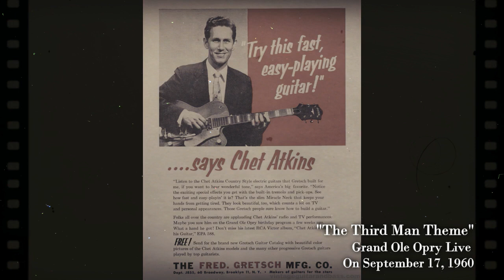"The Third Man Theme" - Chet Atkins / Grand Ole Opry Live - September 17th, 1960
"The Third Man Theme" is from his very early album "Chet Atkins' Gallopin' Guitar."(1953)

Excerpt from “Prince Albert Grand Ole Opry Show” from the Ryman Auditorium in Nashville, TN on September 17, 1960.